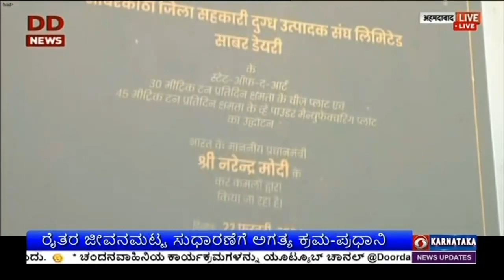ಗುಜರಾತ್ ,ಉತ್ತರ ಪ್ರದೇಶಕ್ಕೆ ಪ್ರಧಾನಿ ಭೇಟಿ; ರೈತರ ಜೀವನಮಟ್ಟ ಸುಧಾರಣೆಗೆ ಅಗತ್ಯ ಕ್ರಮ-ಪ್ರಧಾನಿ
ಗುಜರಾತ್ ಪ್ರವಾಸದಲ್ಲಿರುವ ಪ್ರಧಾನಿ ನರೇಂದ್ರ ಮೋದಿ, ಅಹಮದಾಬಾದ್ ನ ನರೇಂದ್ರ ಮೋದಿ ಕ್ರೀಡಾಂಗಣದಲ್ಲಿಂದು ಗುಜರಾತ್ ಸಹಕಾರಿ ಹಾಲು ಮಾರುಕಟ್ಟೆ ಒಕ್ಕೂಟದ ಸುವರ್ಣ ಮಹೋತ್ಸವ ಆಚರಣೆಯಲ್ಲಿ ಪಾಲ್ಗೊಂಡರು
ಈ ವೇಳೆ ಪ್ರಧಾನಿ ಅವರನ್ನು ಸನ್ಮಾನಿಸಲಾಯಿತು.
ಈ ಸಂದರ್ಭದಲ್ಲಿ ವಿವಿಧ ಸಾಂಸ್ಕೃತಿಕ ಕಾರ್ಯಕ್ರಮಗಳು ನಡೆದವು. ಸುಮಾರು 1.25 ಲಕ್ಷಕ್ಕೂ ಅಧಿಕ ರೈತರು ಈ ಕಾರ್ಯಕ್ರಮಕ್ಕೆ ಸಾಕ್ಷಿಯಾದರು.
ಕೇಂದ್ರ ಸಚಿವ ಪರುಷೋತ್ತಮ ರೂಪಾಲ,  ಗುಜರಾತ್ ಮುಖ್ಯಮಂತ್ರಿ ಭೂಪೇಂದ್ರ ಪಟೇಲ್ ಮತ್ತಿತರ ಗಣ್ಯರು ಭಾಗವಹಿಸಿದ್ದರು.
ಅಮುಲ್ ಹಾಗೂ ಹೈನುಗಾರಿಕೆ ಕುರಿತ ಪ್ರದರ್ಶನವನ್ನು ಪ್ರಧಾನಿ ವೀಕ್ಷಿಸಿದರು.
ಗುಜರಾತ್ ನಲ್ಲಿ 55 ಸಾವಿರದ 500 ಕೋಟಿ ರೂಪಾಯಿ ವೆಚ್ಚದ ವಿವಿಧ ಅಭಿವೃದ್ಧಿ ಯೋಜನೆಗಳನ್ನು ಹಾಗೂ ಹೈನುಗಾರಿಕೆ ವಲಯದ ಘಟಕಗಳಿಗೆ ಪ್ರಧಾನಿ ಉದ್ಘಾಟನೆ ಮತ್ತು ಶಂಕುಸ್ಥಾಪನೆ ನೆರವೇರಿಸಿದರು.

ನಂತರ ಅವರು, ಗ್ರಾಮೀಣ ಅರ್ಥವ್ಯವಸ್ಥೆ ಬಲಪಡಿಸುವಲ್ಲಿ ಸಹಕಾರಿ ವಲಯದ ಪಾತ್ರ ಮಹತ್ವದ್ದಾಗಿದ್ದು, ಅನ್ನದಾತರನ್ನು ವಿದ್ಯುತ್ ಉತ್ಪಾದಕರಾಗಿಯೂ ಅಭಿವೃದ್ಧಿಪಡಿಸಲು ಕ್ರಮ ವಹಿಸಲಾಗಿದೆ ಎಂದರು.
ಸಣ್ಣ ಹಿಡುವಳಿದಾರರ ಜೀವನಮಟ್ಟ ಸುಧಾರಣೆ; ಪಶುಪಾಲಕರ ಆದಾಯ ಹೆಚ್ಚಳ; ಜಾನುವಾರುಗಳ ಆರೋಗ್ಯ ರಕ್ಷಣೆ, ಮೀನುಗಾರಿಕೆ ಮತ್ತು ಜೇನುಸಾಕಣೆಗೆ ಪ್ರೋತ್ಸಾಹ ಮುಂತಾದ ಕ್ರಮಗಳ ಮೂಲಕ ಗ್ರಾಮೀಣ ಆರ್ಥಿಕತೆ ಹಾಗೂ ಕೃಷಿ ವಲಯವನ್ನು ಬಲಪಡಿಸಲಾಗುತ್ತಿದೆ ಎಂದರು.
ಐದು ದಶಕದ ಹಿಂದೆ ಆರಂಭಗೊಂಡ ‘ಅಮುಲ್’ ಒಕ್ಕೂಟ, ಇಂದು ವಿಶಾಲ ವಟವೃಕ್ಷದಂತೆ ಬೆಳೆದಿದ್ದು ದೇಶ-ವಿದೇಶಗಳಲ್ಲಿ ತನ್ನ ಶಾಖೆ ಹೊಂದಿದೆ. ಸ್ವಾತಂತ್ರ್ಯಾನಂತರ ದೇಶದಲ್ಲಿ ಆರಂಭಗೊಂಡ ಸಂಸ್ಥೆಗಳ ಪೈಕಿ ಅಮುಲ್ ಅತ್ಯಂತ ಪ್ರತಿಷ್ಠಿತ ಬ್ರಾಂಡ್ ಆಗಿ ಹೊರಹೊಮ್ಮಿದೆ ಎಂದು ತಿಳಿಸಿದರು.
ಅಮುಲ್, ರೈತರ ಹಾಗೂ ಪಶುಪಾಲಕರ ಸಾಮರ್ಥ್ಯದ ಸಂಕೇತ ಎನಿಸಿದ್ದು, ಅಮುಲ್ ಸಾಧನೆಯಲ್ಲಿ ರೈತ ಮಹಿಳೆಯರ ಕೊಡುಗೆ ಮಹತ್ವದ್ದಾಗಿದೆ. ಇಂದು ಭಾರತ ಮಹಿಳಾ ನೇತೃತ್ವದ ಅಭಿವೃದ್ಧಿ ಮಂತ್ರದೊಂದಿಗೆ ಮುನ್ನಡೆಯುತ್ತಿದ್ದು, ಈ ಪರಿಕಲ್ಪನೆಗೆ ಹೈನುಗಾರಿಕೆ ವಲಯದಲ್ಲಿನ ಮಹಿಳೆಯರ ಸಾಧನೆ ಪ್ರೇರಣೆಯಾಗಿದೆ ಎಂದರು.
ಬಳಿಕ ಪ್ರಧಾನಿ, ನವ್ ಸಾರಿಯಲ್ಲಿ ರೋಡ್ ಶೋ ನಡೆಸಿದರು.

ವಿವಿಧ ಅಭಿವೃದ್ಧಿ ಯೋಜನೆಗಳಿಗೆ ಚಾಲನೆ ನೀಡಿದರು.
ನಂತರ ಪ್ರಧಾನಿ, ಕೇಂದ್ರ ಮತ್ತು ರಾಜ್ಯ ಸರ್ಕಾರಗಳಲ್ಲಿರುವ ಡಬಲ್ ಇಂಜಿನ್ ಸರ್ಕಾರ ಪ್ರತಿ ಹೆಜ್ಜೆಯಲ್ಲೂ ರೈತರ ಹಿತ ಕಾಪಾಡುತ್ತಿದೆ. ರೈತರು, ಯುವಜನರು, ಮಹಿಳೆಯರು ಮತ್ತು ಬಡಜನರ ಸಬಲೀಕರಣ, ಸರ್ಕಾರದ ಆದ್ಯತೆಯಾಗಿದೆ ಎಂದರು.
ಅಸಾಧ್ಯ ಎಂಬುದನ್ನು ಸಾಧ್ಯಗೊಳಿಸುವುದು ಕೇಂದ್ರದ ಉದ್ದೇಶವಾಗಿದ್ದು, ಕಳೆದ ಹತ್ತು ವರ್ಷಗಳಲ್ಲಿ ಭಾರತ, ಬಲಿಷ್ಠ ಆರ್ಥಿಕತೆಯ ಪಟ್ಟಿಯಲ್ಲಿ 10ನೇ ಸ್ಥಾನದಿಂದ 5ನೇ ಸ್ಥಾನಕ್ಕೆ ಏರಿಕೆಯಾಗಿದೆ. ಎಲ್ಲ ನಾಗರಿಕರ ಆದಾಯ ಗಳಿಕೆ ಸಾಮರ್ಥ್ಯ ಗಣನೀಯ ಏರಿಕೆಯಾಗಿದೆ. ಸಣ್ಣ ನಗರಗಳು ಮತ್ತು ಗ್ರಾಮೀಣ ಪ್ರದೇಶಗಳಲ್ಲಿ ಮೂಲಸೌಕರ್ಯ ಅಭಿವೃದ್ಧಿಗೊಳ್ಳುತ್ತಿದ್ದು, ದೇಶಕ್ಕೆ ಬಂಡವಾಳ ಹೂಡಿಕೆ ಪ್ರಮಾಣ ಹೆಚ್ಚಾಗಿದೆ ಎಂದರು.
ಇಂಧನ ಸ್ವಾವಲಂಬನೆಗೆ ಒತ್ತು ನೀಡಲಾಗಿದ್ದು, ಪಿಎಂ ಸೂರ್ಯಘರ್ ಯೋಜನೆ ಮೂಲಕ ಪ್ರತಿ ಮನೆಯ ಚಾವಣಿಯಲ್ಲೂ ಸೌರಶಕ್ತಿ ಉತ್ಪಾದನೆ ಮಾಡಲು ಉದ್ದೇಶಿಸಲಾಗಿದೆ. ಆದರೆ, ಪರಿವಾರವಾದಿ ಮನಸ್ಥಿತಿಯ ಕಾಂಗ್ರೆಸ್ ಪಕ್ಷ,  ಸುಳ್ಳು ಆರೋಪ ಮಾಡುವಲ್ಲಿ ನಿರತವಾಗಿದೆ ಎಂದು ಅವರು ಟೀಕಿಸಿದರು.
ನಂತರ ಪ್ರಧಾನಿ ಅವರು, ತಮ್ಮ ಸಂಸದೀಯ ಕ್ಷೇತ್ರ ವಾರಾಣಸಿಗೆ ಭೇಟಿ ನೀಡಲಿದ್ದಾರೆ. ಎರಡು ದಿನಗಳ ಕಾಶಿ ಪ್ರವಾಸದಲ್ಲಿ ಅವರು, 13 ಸಾವಿರ ಕೋಟಿ ರೂಪಾಯಿಗೂ ಅಧಿಕ ವೆಚ್ಚದ ಅಭಿವೃದ್ಧಿ ಯೋಜನೆಗಳಿಗೆ ಚಾಲನೆ ನೀಡಲಿದ್ದಾರೆ